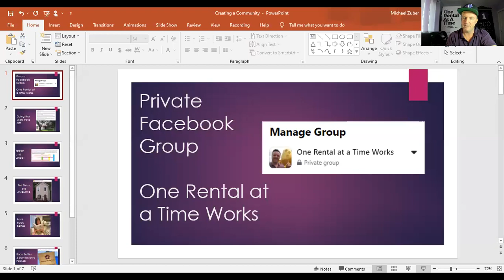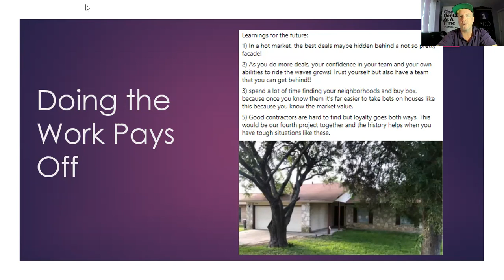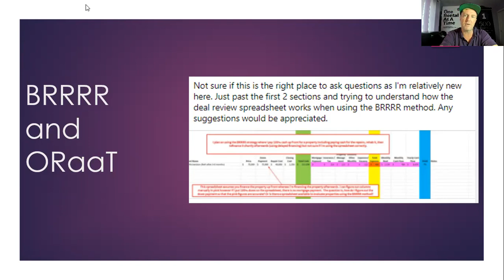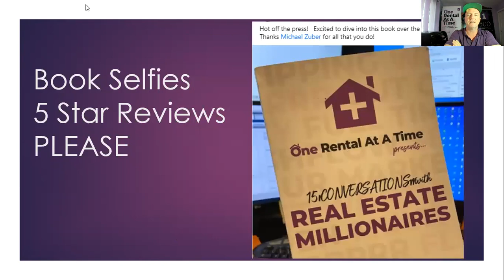Lessons from Doing the Work Everyday, First Deal Celebrations, One Rental at a Time with BRRRR Twist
9th Grade Drop Out, House Hacking and Lumberjack Landlord